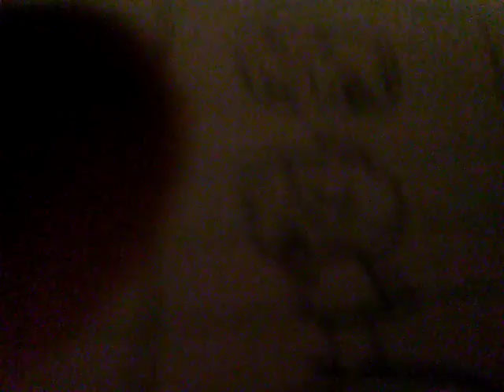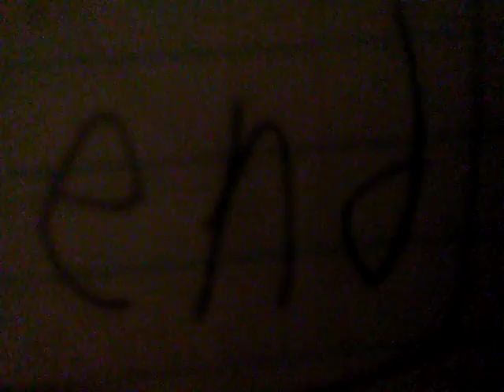Annoying Orange Meets Peppa Pig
Pig weakness Hurts your nose Hahahahahahahaahahhahahahahahahahaaaah!